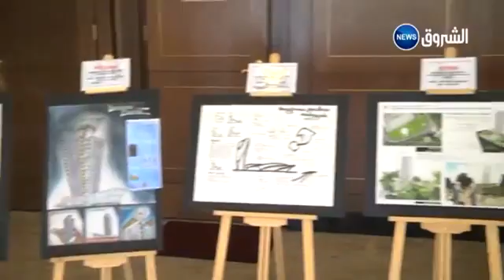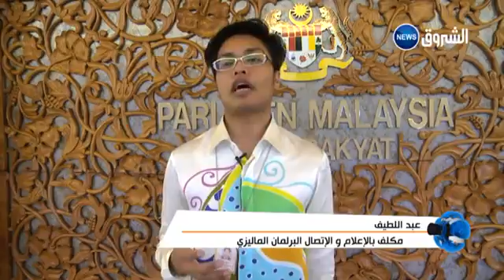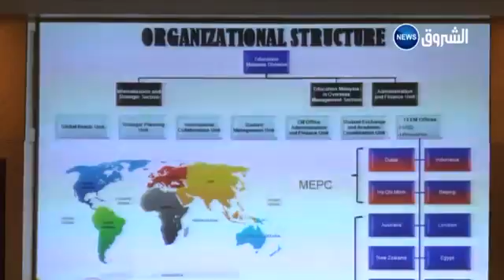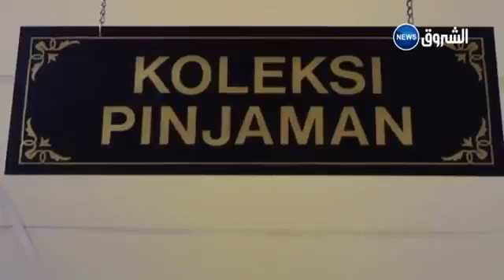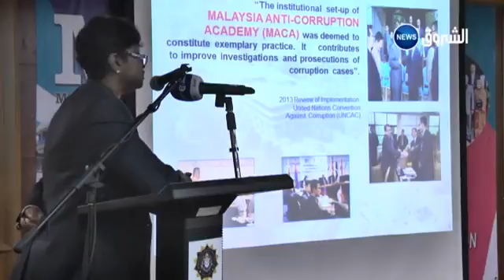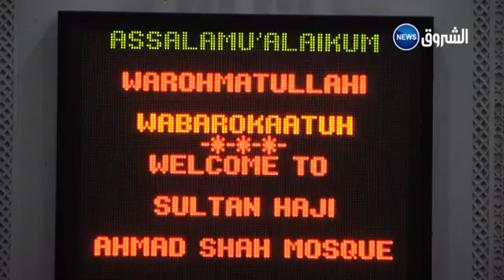التجربة الماليزية (الجزء الثاني)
التجربة الماليزية 2